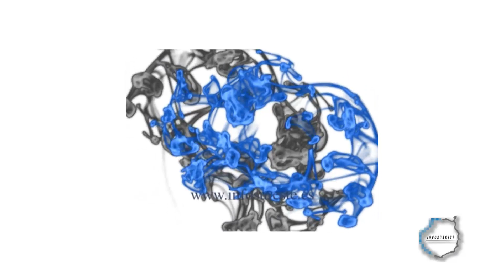manifestacion plataforma perros de aguimes playa de arinaga 12 08 2013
La Plataforma Perros de Agüimes protesta contra la ordenanza municipal que prohíbe pasear al perro en la Avenida de Arinaga. dicen sentirse discriminados